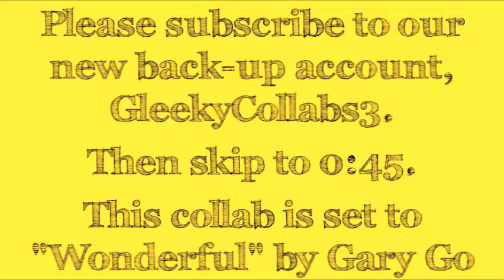GleekyCollabs - Cast - "Wonderful" (Re-upload)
Please skip to 0:45 (you can click there).

AH!! Our whole GleekyCollabs channel just got disabled, I'm not sure which video(s) caused it other than this one (Wonderful), I'm gonna risk re-uploading them all again now though. I re-rendered it to have a different number of seconds in front, I'm hoping maybe this way and with a slightly different title/tags/description it might not get us a strike again lol.

I actually still have the original description for this one... so here it is:

Our twelfth collab! This is our third round of collabs, I still have 3 more to upload this round.

13 of us participated in it this time!!

luvtheheavenAGAIN made the coloring (me). I hope you all like it!

Song: Wonderful
Artist: Gary Go